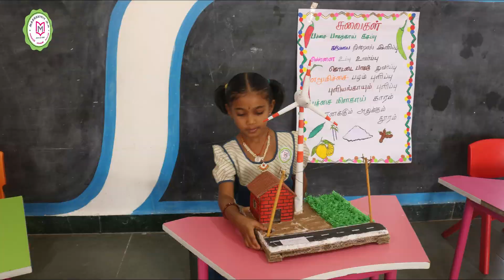Highlights of Art & Sci Expo 2023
highlights of art & science expo 2023